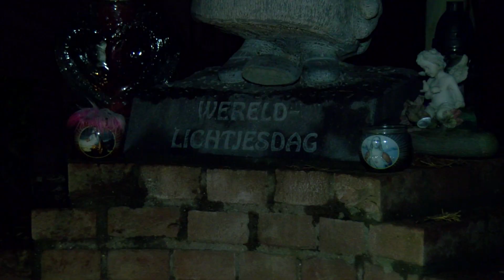Wereldlichtjesdag 2018 in Heythuysen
Elke tweede zondag in december wordt 'Wereldlichtjesdag' gehouden, dit jaar op 9 december 2018. In Heythuysen was er om 18.45 uur traditiegetrouw een bijeenkomst op de begraafplaats, waar alle aanwezigen samen om 19 uur kaarsjes aanstaken bij het monument ONS KIND om alle overleden kinderen te herdenken.  7

Wereldlichtjesdag in Heythuysen wordt georganiseerd door Mariet Zanders.

'Worldwide Candle Lighting' is ontstaan in 1997 in Amerika. Inmiddels worden er nu op de hele wereld jaarlijks op de tweede zondag van december om 19 uur lokale tijd kaarsen gebrand voor alle overleden kinderen. Omdat er verschillende tijdzones zijn, worden er hierdoor elk uur ergens op de wereld kaarsjes aangestoken.